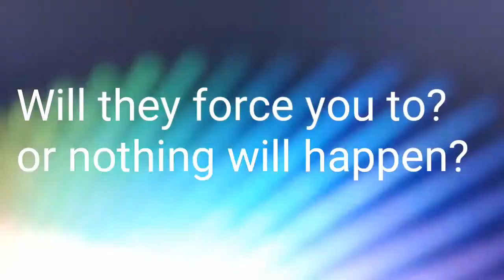COPPA how to escape it?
Hope this will work